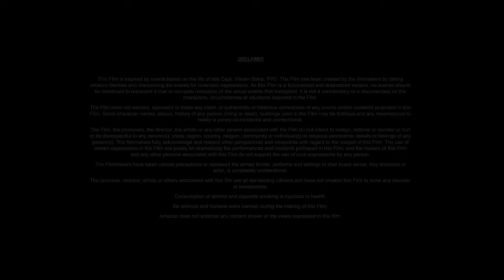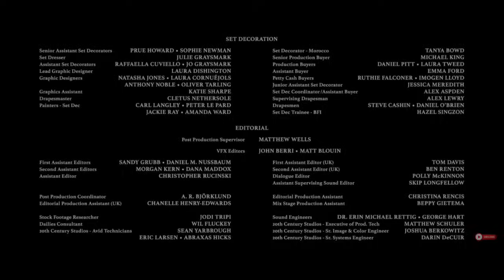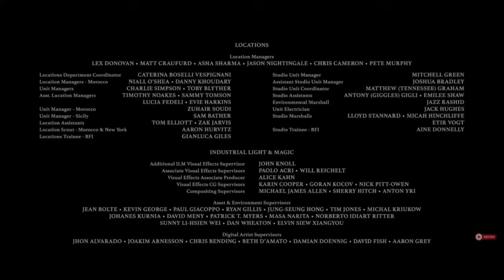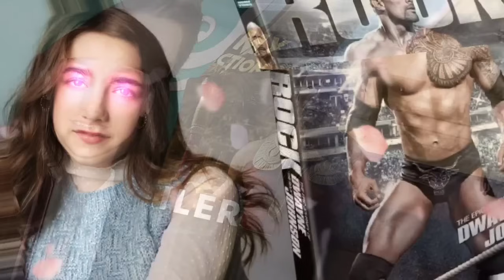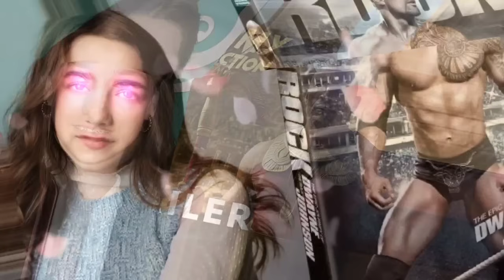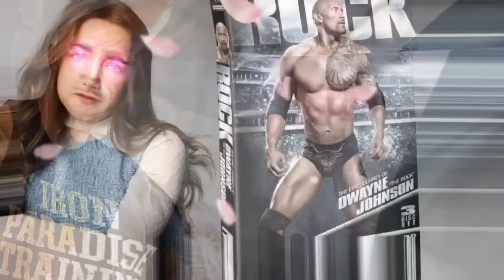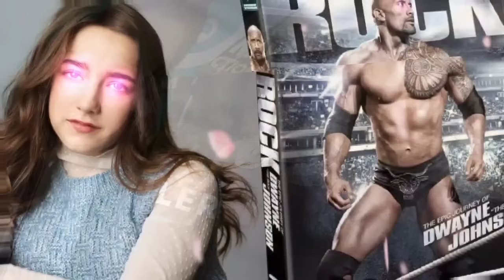The Mummy 3: Resurrection (2025) Dwayne Johnson, Keanu Reeves, Sophie | Review And Facts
The mummy  3 is A upcoming American action thriller Movie Check out the teaser trailer for the thrilling return of "The Mummy" in an exciting resurrection reboot of the franchise, brought to you by Warner Bros. and Village Roadshow. Featuring the magnetic presence of Dwayne Johnson and a stellar cast, this 2025 revival guarantees to be an unforgettable epic you definitely don't want to overlook. The Mummy: Resurrection – Full Teaser Trailer – Warner Bros.

Discover the exclusive course on uploading movie trailers